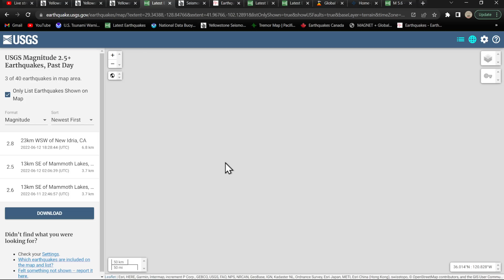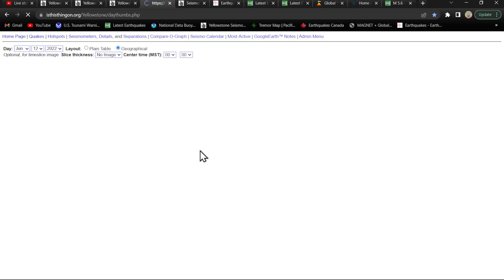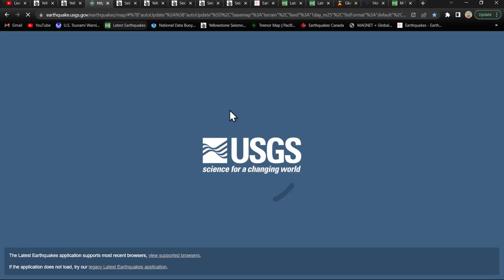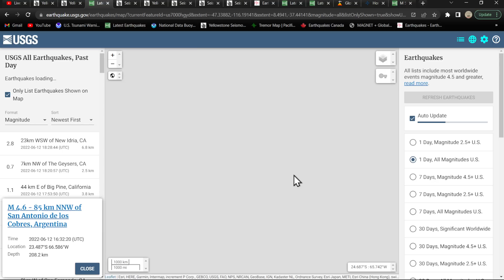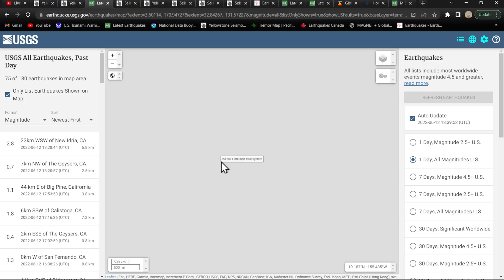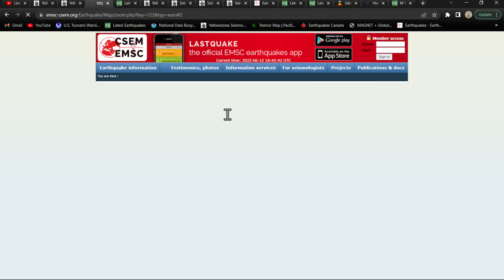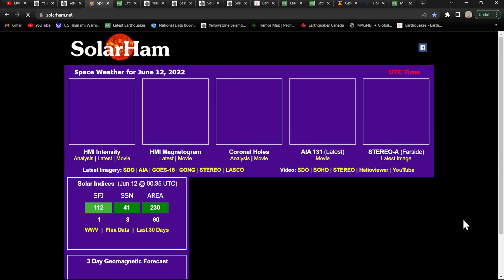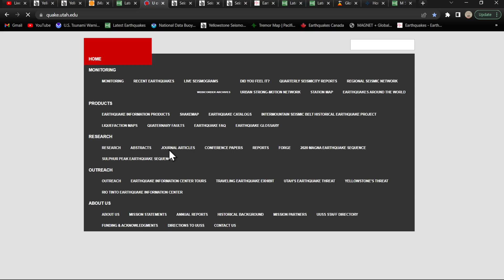100's of Earthquakes at Yellowstone NP.. Swarm continues.. Sunday update 6/12/2022